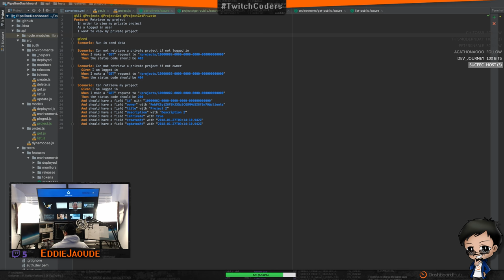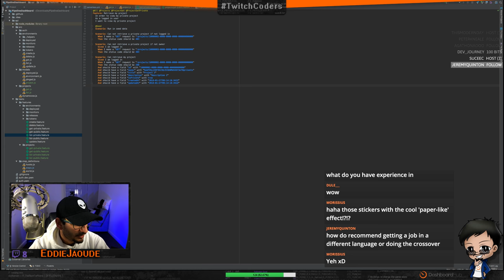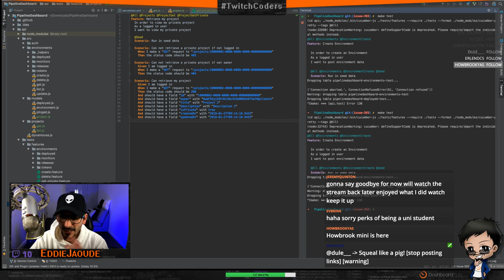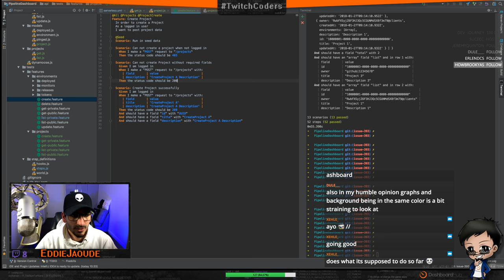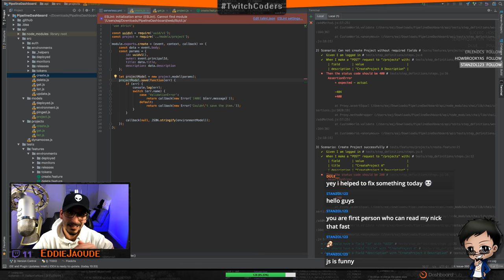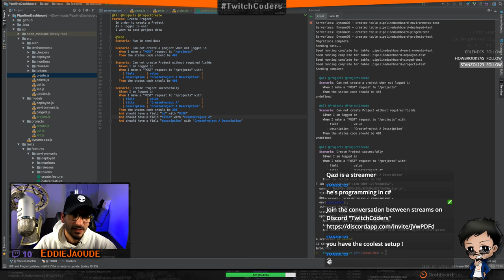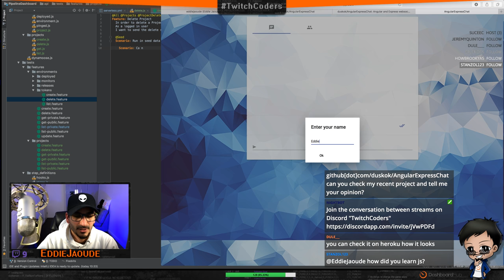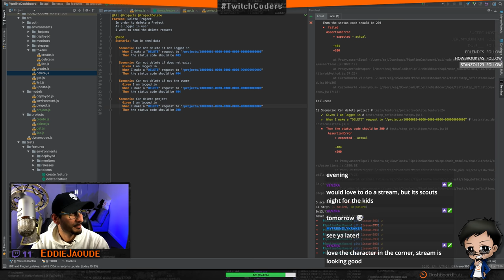DashboardHub TDD CRUD with cucumber part 4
Open Source coding with Eddie on DashboardHub - Angular 5, node, serverless, aws, cucumber, typescript.

OpenSource advocate. FullStack polyglot. Passionate for Inclusion & BestPractices. Founder of @DashboardHub & @WeRockTech